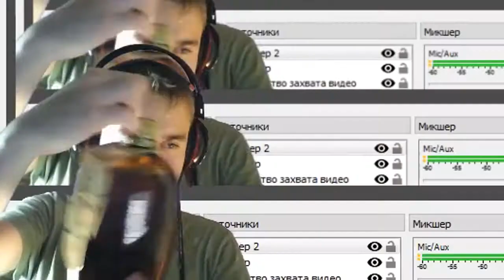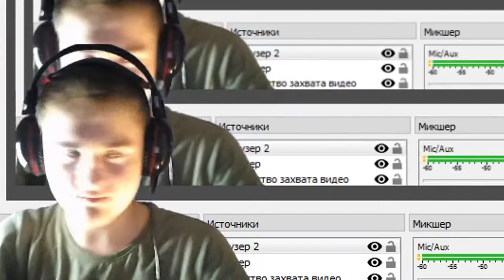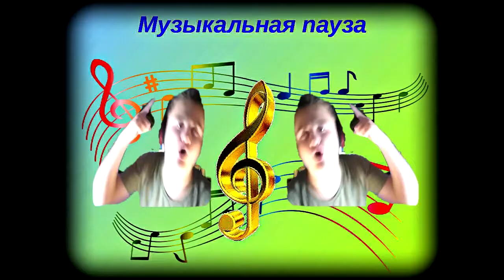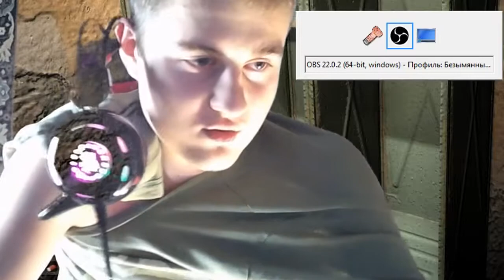ПЬЯНАЯ ПРОСТРАНСТВЕННАЯ АНОМАЛИЯ | STALKER | ТОП НАРЕЗКА ИН ЗЕ МИКС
Топ нарезочка со стрима подъехала...